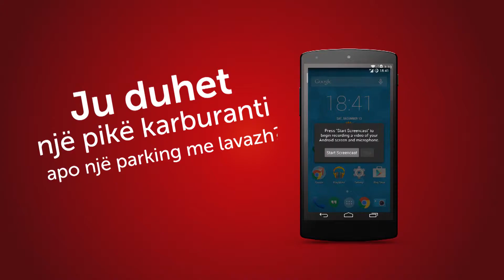Find It - Aplikacioni që ju nevojitet çdo ditë